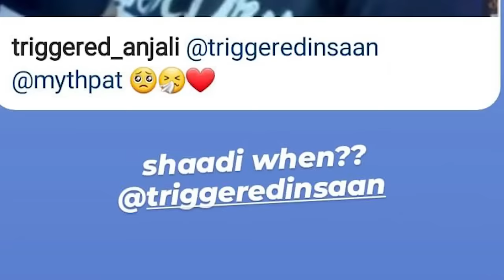FAKE MARRIAGE PRANK on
Today we prank @triggeredinsaan urf @liveinsaan by becoming Mithila